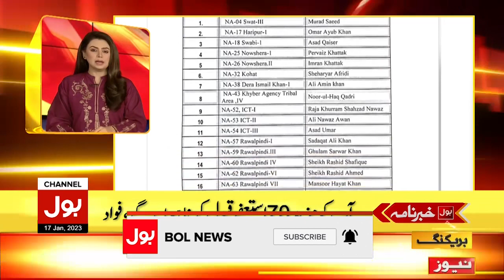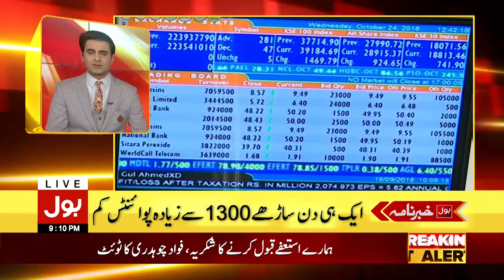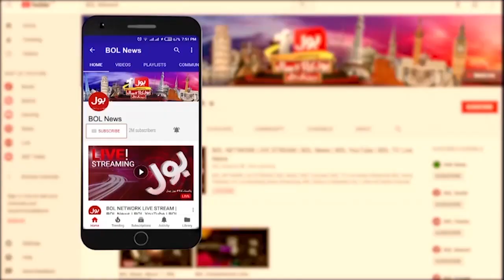Election Commission De-Notify PTI 35 Members | News Headlines At 9 PM | 17 JAN 2023 | BOL News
PTI 35 MNAs DE notify
Imran Khan Power Increase
No Confidence Motion Against Shehbaz Sharif
Imran Khan And Pervaiz Elahi Alliance
PTI And PMLQ Merger
Imran Khan And Jamaat E Islami Alliance
Pakistan Peoples Party
Sindh Local Body Elections Results
JI Protest Call
Siraj Ul Haq Big Statement On Elections
Saeed Ghani Statement On Alliance
Election Commission Results
Imran Khan To Return National Assembly
Rana Sanaullah Offer To Imran Khan
KPK Assembly To Be Dissolved Today
Pervaiz Elahi On Caretaking Setup In Punjab
Imran Khan Returning To National Assembly
Fawad Chaudhry Latest Statement